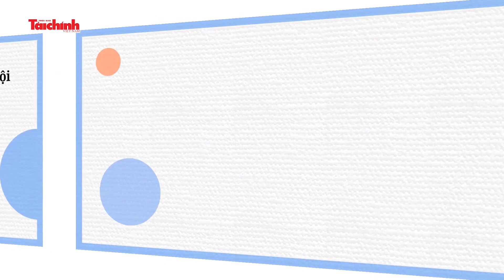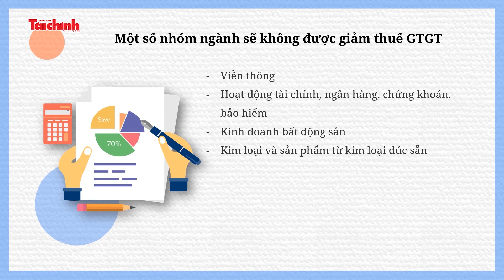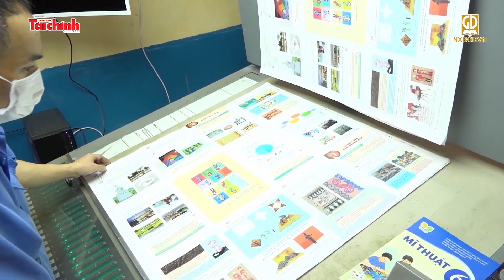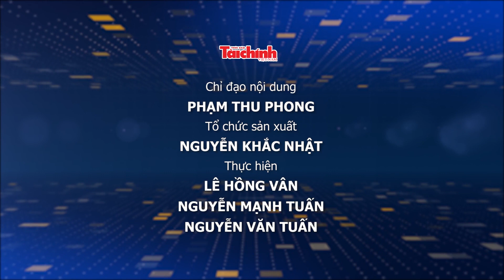Gia hạn, giảm thuế, phí, lệ phí hỗ trợ người dân và doanh nghiệp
Để tận dụng tốt chính sách gia hạn tiền thuế, tiền thuê đất, chính sách giảm thuế, phí, lệ phí, TBTCVN đã mời đến trường quay ông Nguyễn Văn Được - Tổng Giám đốc Công ty TNHH Kế toán và Tư vấn thuế Trọng Tín, Ủy viên thường trực Hội tư vấn thuế Việt Nam xung quanh vấn đề này. Xin giới thiệu cùng bạn đọc.